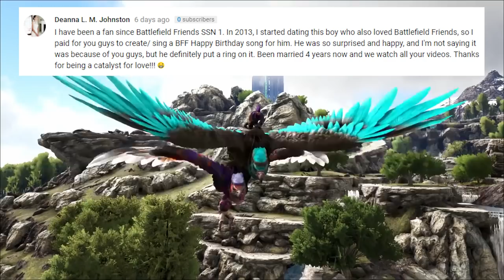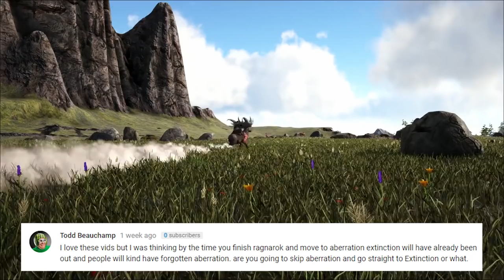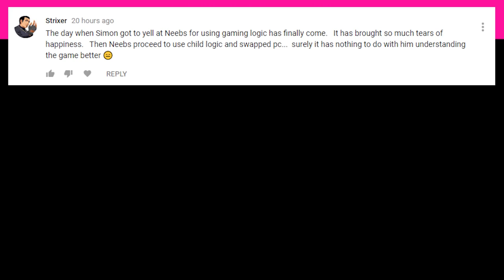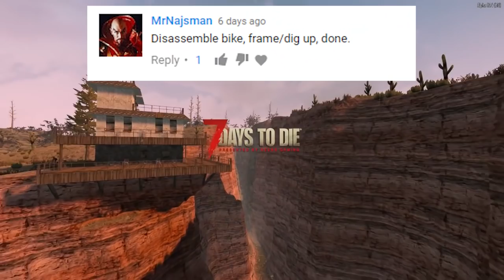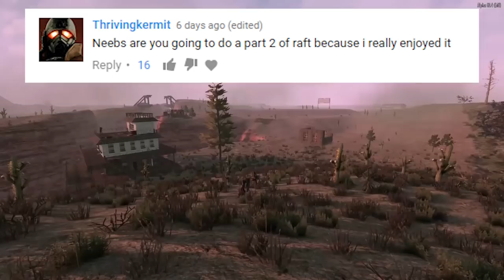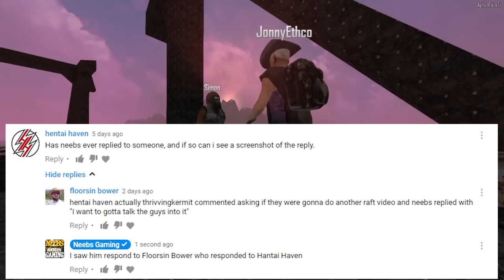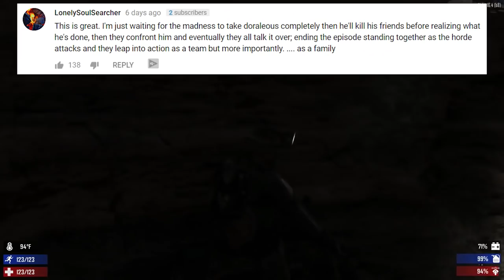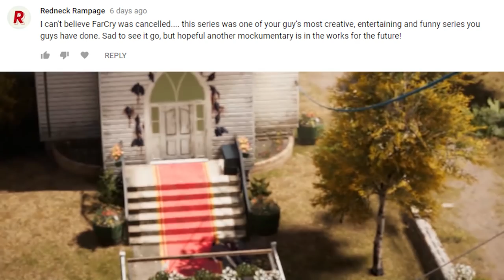Neebs is Sexist - Commenting on Comments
How do you feel about sexism?  How about pumpkins?  Believe it or not, they are connected!  Thank you for listening and writing Comments and we hope you enjoy the show:)

WE ARE STILL WAITING ON SPOTIFY APPROVAL